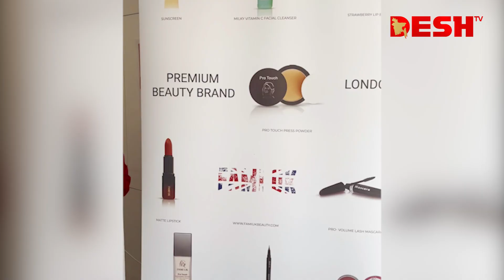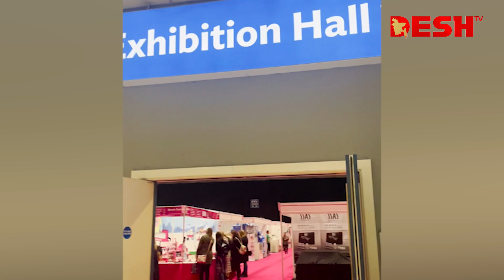যুক্তরাজ্যে নিজের নামে পণ্যের উৎপাদন করছেন বাংলাদেশি স্মৃতি ফামি | Desh TV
42, Shaheed Sangbadik Selina Parveen Sarak, Malibag 1217 Dhaka, Dhaka Division, Bangladesh